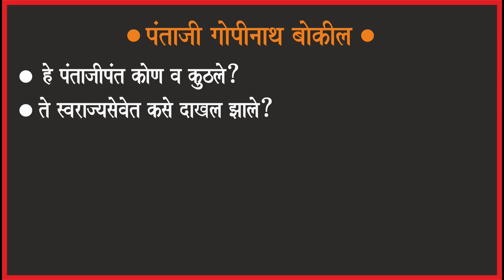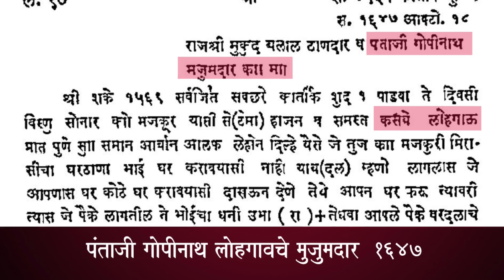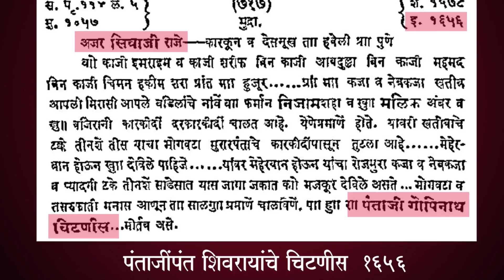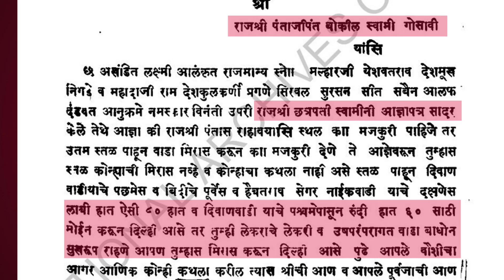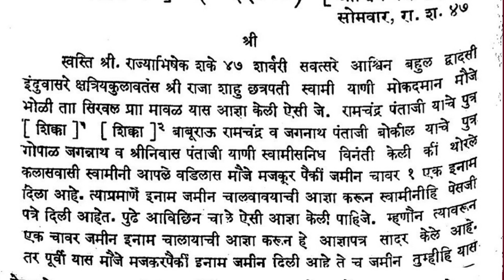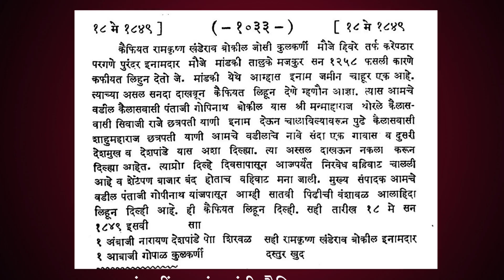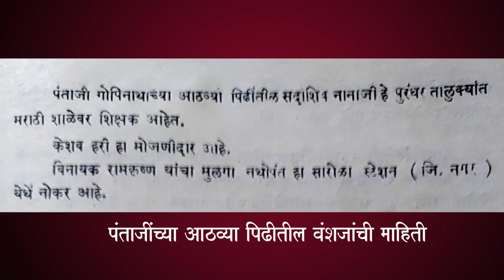शिवरायांचे वकील पंताजी गोपीनाथ यांचा संपूर्ण इतिहास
अफजलभेटीवेळी शिवरायांनी पंताजींनाच वकील म्हणून का पाठविले?*
पंताजींचे व त्यांच्या वंशजांचे पुढे काय झाले?*शिवरायांचे वकील पंताजी गोपीनाथ यांचा संपूर्ण इतिहास
    *अफजलखान भेटीवेळी पंताजींना वकील म्हणून पाठविण्यामागील दोन महत्त्वाची कारणे कोणती? पंताजी गोपीनाथ मूळचे कोण व कुठले? ते स्वराज्यसेवेत कसे आले? ते किती वर्षे स्वराज्यसेवेत होते? पंताजी केव्हा निधन पावले? त्यांची समाधी कुठे आहे का? पंताजींच्या वंशजांची काळजी छत्रपती शाहू महाराज आणि महाराणी ताराबाई साहेबांनी कशी घेतली होती?*
   *वरील सर्व प्रश्नांची उत्तरे पुराव्यानिशी सादर झाली आहेत. जरुर पहा आणि शेअरही करा*
   *हा अपरिचित पण महत्त्वाचा आणि रंजक इतिहास जरूर पहा आणि शेअरही करा.*
  'मराठ्यांची धारातीर्थे' या फेसबुक पेजची लिंक.यावर वैशिष्ट्यपूर्ण व अपरिचित माहिती देणारे लेख आहेत.
    ३०० मराठी स्वराज्यवीरांच्या समाधीस्थळांच्या छायाचित्रांसह त्यांची शौर्यगाथा मांडणारा 'मराठ्यांची धारातीर्थे' हा ग्रंथ लवकरच पुनर्मुद्रित होत आहे.